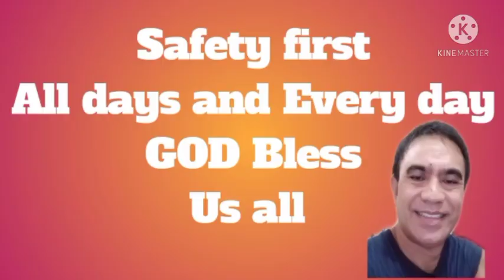Reaction video pranking stranger's on the street/Ivana Alawi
dilbert wakat
dilbert TV Vlogs